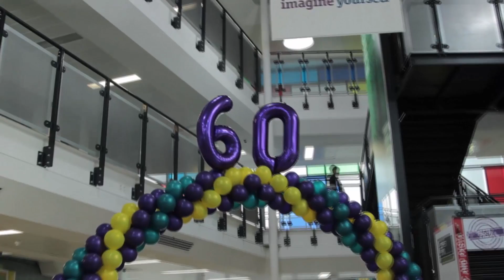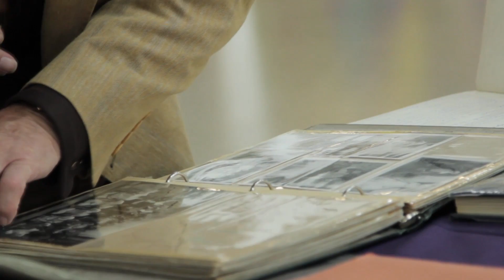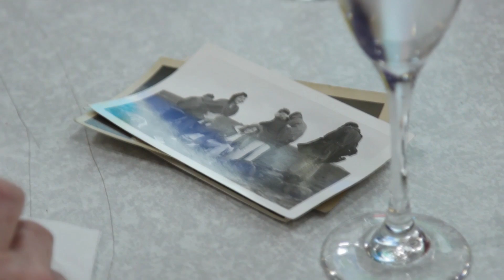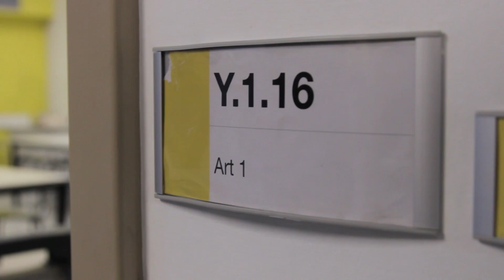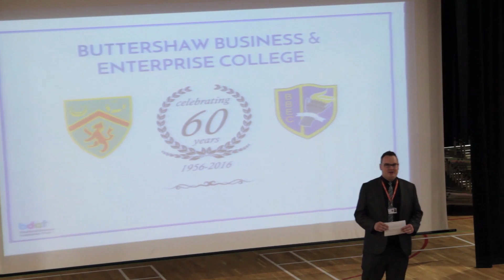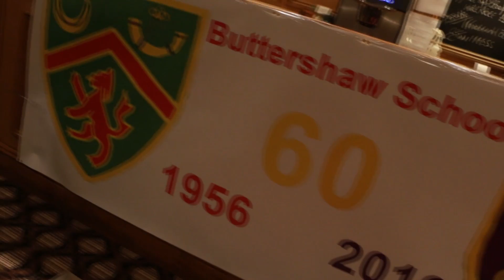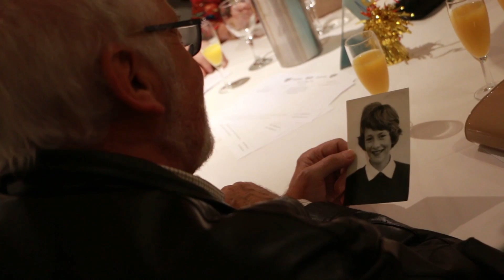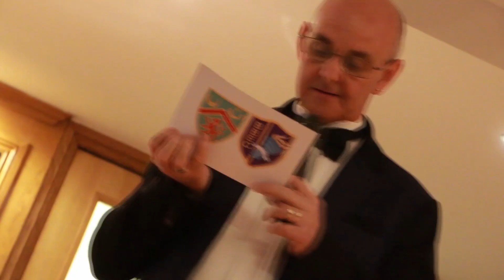Buttershaw School 60th Anniversary Celebration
Buttershaw School 60th Birthday celebrations September 2016.